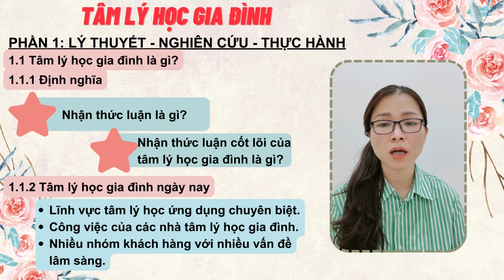TÂM LÝ HỌC GIA ĐÌNH - 1.1.1-2